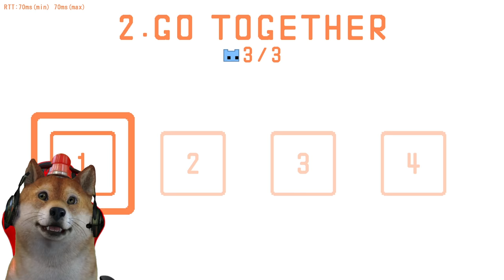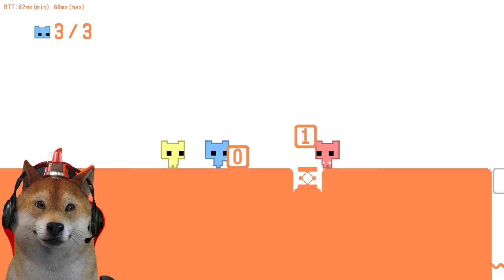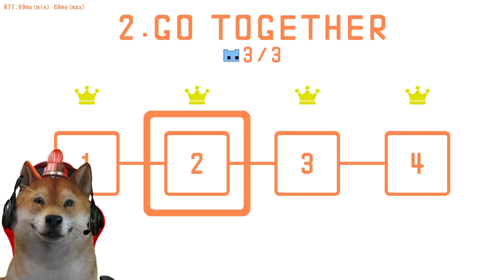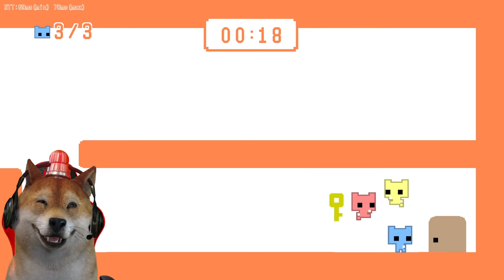GAME LUCU YANG BUTUH KERJA SAMA!! - PICO PARK #1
Guys hari ini obit akan bermain game PICO PARK. nah jadi di sini kita harus melewati semua rintangan dengan bekerja sama tim! waduhh pokok nya bakal seru abiss dehhh...
Ft: @PooPanda